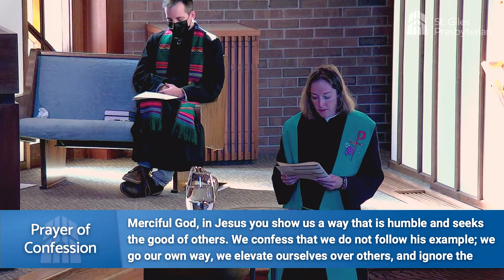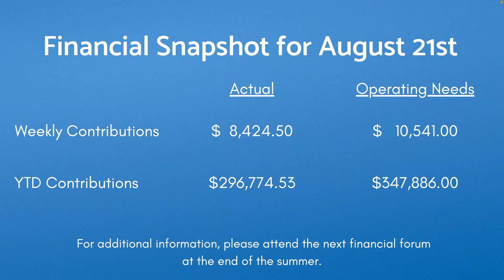Aug 28th 2022 - St. Giles Presbyterian Church Live Stream